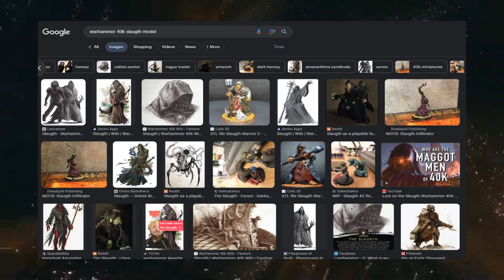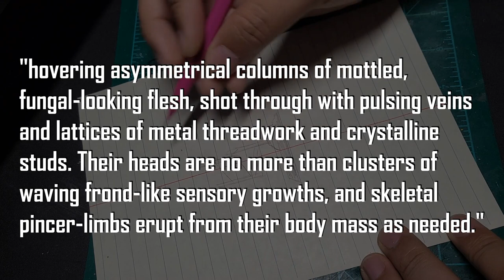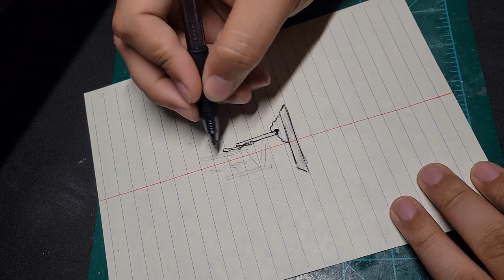Who Are The Slaugth? | Conversion/Sculpting Guide | Warhammer 40k Obscure Lore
Abominable and cruel beings made of a million writhing maggots, the Slaugth have been fighting a shadow war against the Imperium for ten thousand years. In that time their model range has accrued several masterwork kits including such classics as

Oh, nothing. Well, let's crack open some more obscure 40k lore and get to making our own then!

0:00 Intro
3:08 One Goal, Four Minis
4:17 Sculpting a Slaugth
10:49 Converting a Slaugth
11:56 Slaugth Harvester Construct
15:02 Slaugth Warrio Construct
17:28 Painting Overview
19:17 Outtro